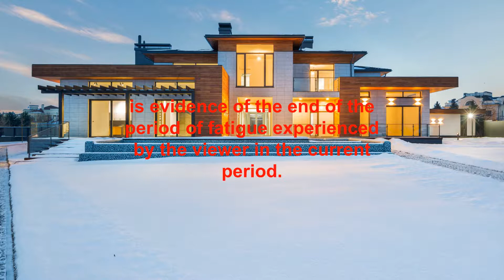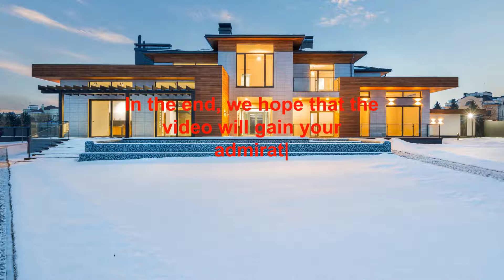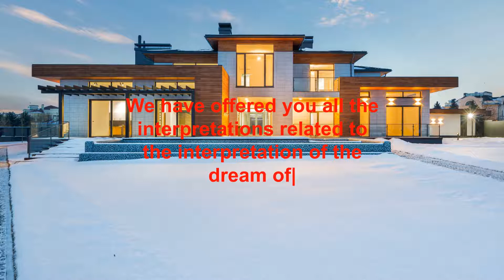seeing a large house in a dream for a divorced woman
Interpretation of seeing a spacious house in a dream for a divorced woman
When a divorced woman sees during her sleep that she is inside a spacious and beautiful house, this vision is a sign that this woman is able to manage all the affairs of her life on her own. You will be able to overcome all obstacles. Seeing sitting in a large and spacious house while the divorced woman sleeps, is evidence that this woman has decided to get rid of all the sorrows she feels and wants to enjoy her life. Watching the purchase of a new and very spacious house in a dream for a divorced woman, this vision is evidence that this woman is on the verge of a new marriage stage. And God Almighty will compensate her for what she missed before. If a divorced woman feels fear in her dream while visiting a very spacious and beautiful house, this vision is a warning message. Because her ex-husband wants to harm her, she should be careful.